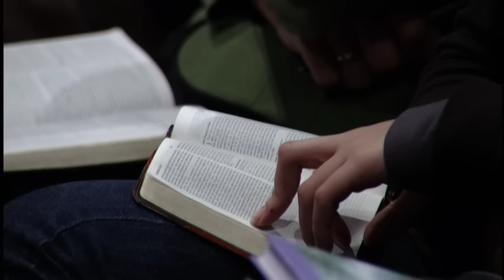Saved or Self-Deceived, Part 1 (Selected Scriptures)